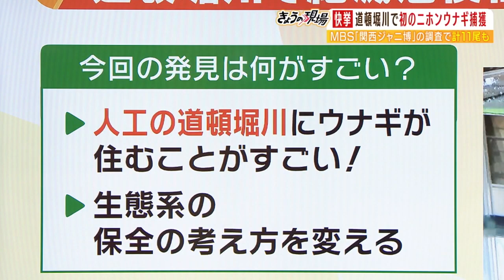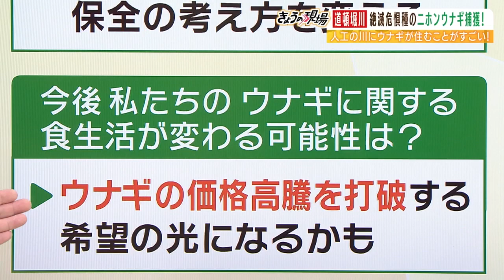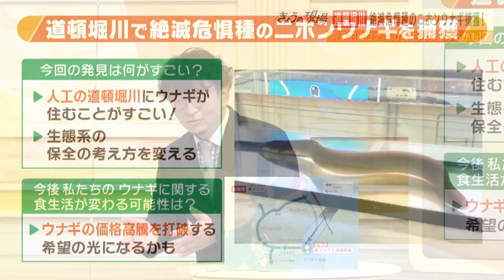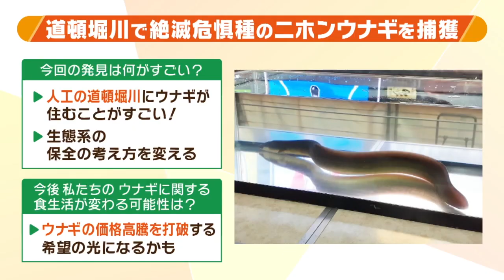【お魚博士が解説】絶滅危惧種ニホンウナギを捕獲「道頓堀川に数年前から住んでいた」「ウナギ価格高騰の歯止めとなるかも」（2023年1月10日）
かつては「臭くて汚い川」と知られていた大阪ミナミの道頓堀川で絶滅危惧種のニホンウナギが捕獲されました。
　「丸々と太ったその体形は道頓堀川がウナギ生息に適した場所であることを示している」と話すのはＭＢＳ社員で自称“お魚博士”の尾嵜豪。近年進む道頓堀川の浄化の成果とみられます。
　天然ウナギの発見は今後、太平洋マリアナ沖に至るウナギの産卵サイクルに寄与する可能性も考えられ、将来的にウナギ価格高騰の歯止めとなるかもしれないということです。